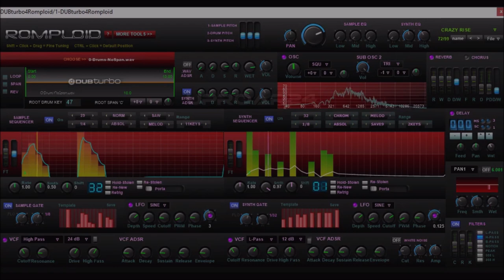Romploid by DUBturbo